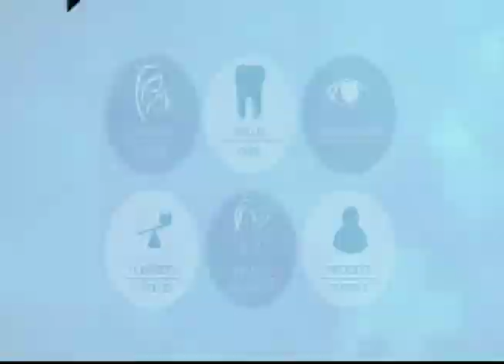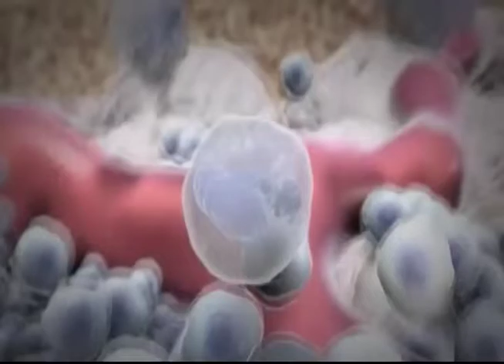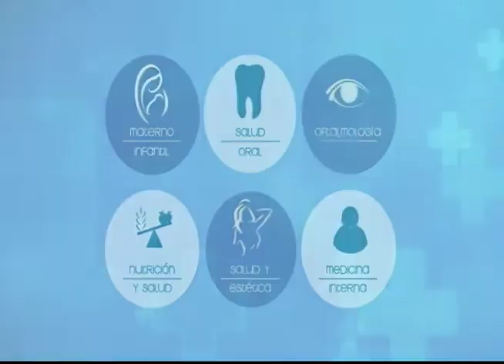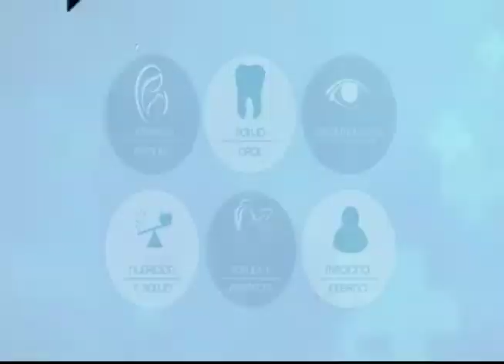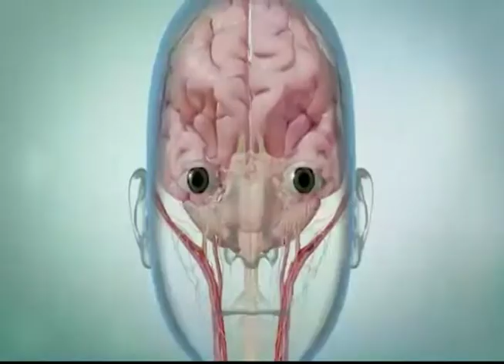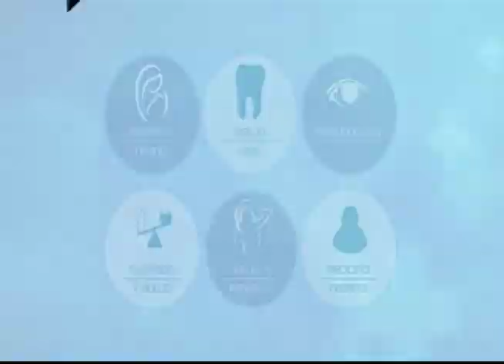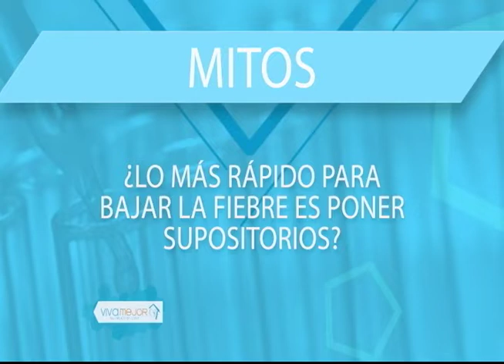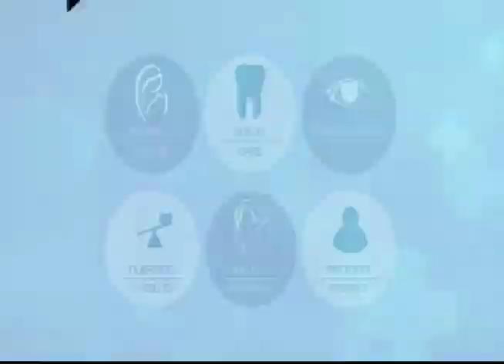VIVA MEJOR | CONVULSIONES POR FIEBRE EN NIÑOS